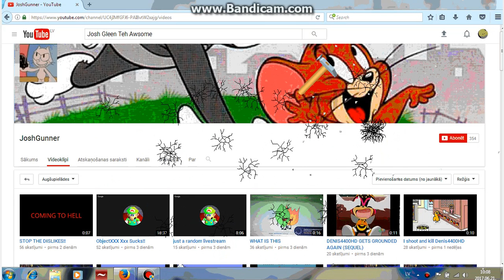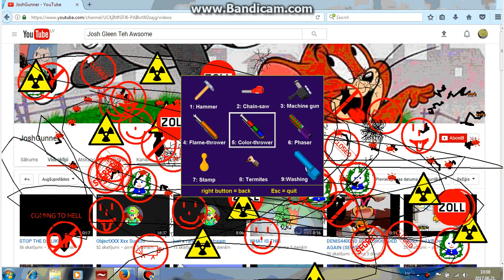i destroy Josh Gleen Teh Awsome channel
i hate him so much